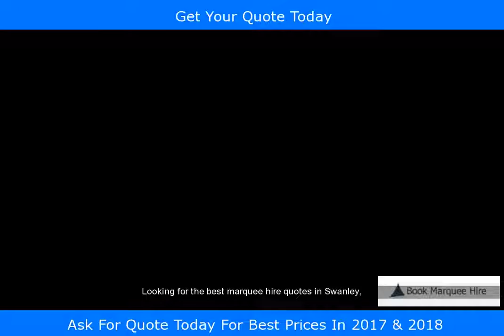Cheap Marquee Hire Swanley